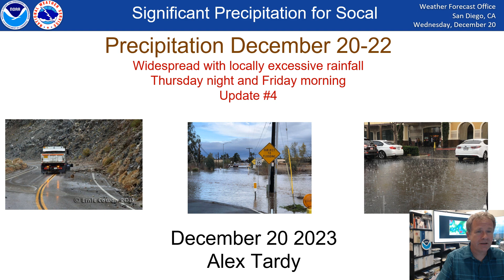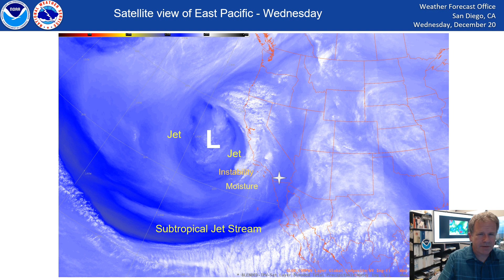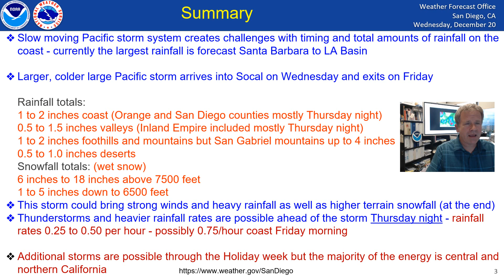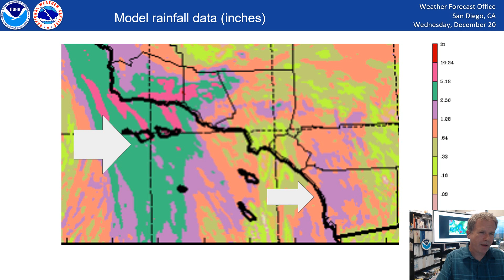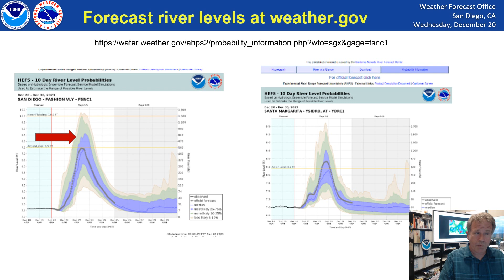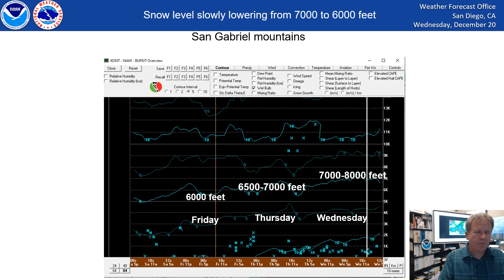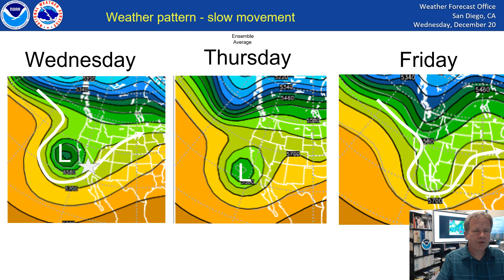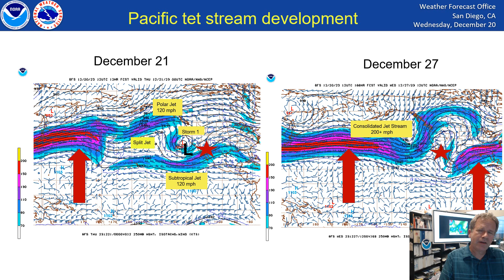NWS San Diego weather briefing for December 21-22 updated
Detailed video weather briefing for December 21-22 when a slow moving storm system will bring showers and scattered thunderstorms. Scattered showers through Thursday then rainfall heavy at times Thursday night and Friday with snow above 6500 feet.